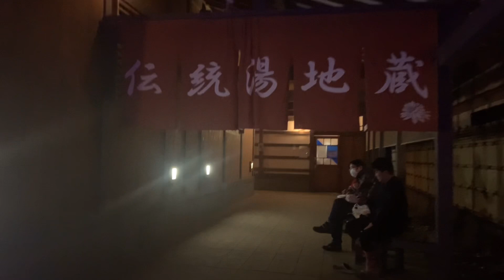草津温泉0円観光！贅沢すぎる入浴無料 三つの温泉をご紹介します！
草津温泉　天下の名湯！　『湯畑」
youtu.be/ULlsNPQ3MNM